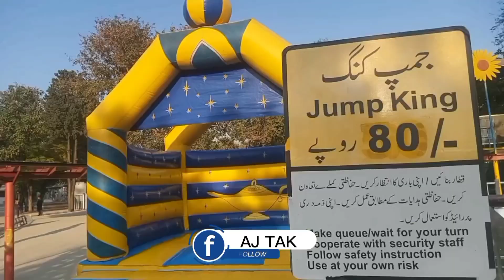Jungle World | Ayub Park Rawalpindi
Ayub National Park Rawalpindi Pakistan | Jungle World
In Rawalpindi, Pakistan, there is a sizable public park called Ayub Park, which is also referred to as Ayub National Park. It bears Ayub Khan's name, Pakistan's second president. A variety of plants and animals may be found in the park, which has an area of roughly 800 acres. It is a well-liked vacation spot for both locals and visitors and provides a variety of leisure activities like strolling, running, picnics, and boating. The park also has a lake, a bird sanctuary, a variety of playgrounds, and food stands and restaurants.

The use of this content on any media platform is an infringement because all of the content on this channel is protected by copyrights.